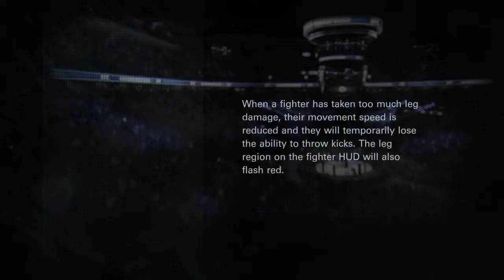EA SPORTS™ UFC® Frankie Edgar vs Cub Swanson